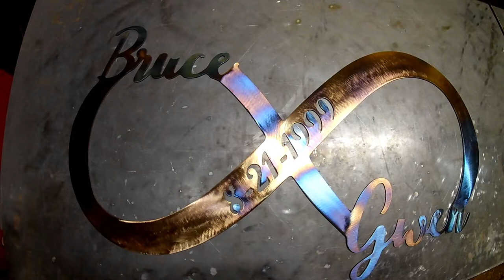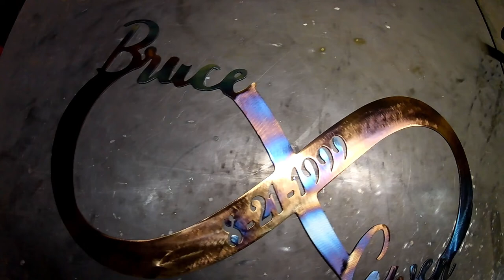How to CNC plasma home decor.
In this video I am showing the process of cutting and finishing a custom order sign.

Leave feedback on what you would like to see in future videos in the comments below

Hypertherm powermax 45
Detrick design and fab plasma table
Benchmark abrasive flap wheels

This video was recorded with a Crosstour ct9000 that I purchased for $50 off amazon.